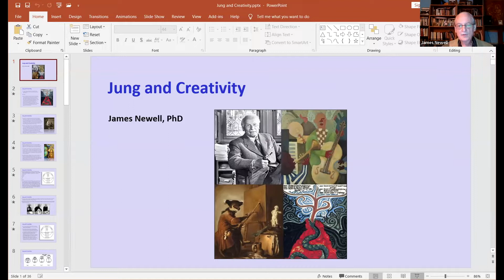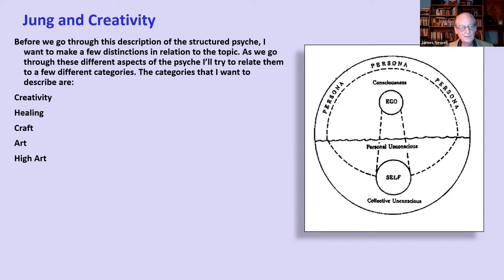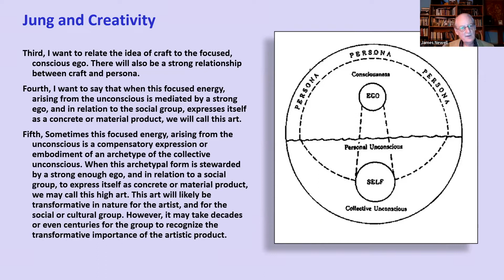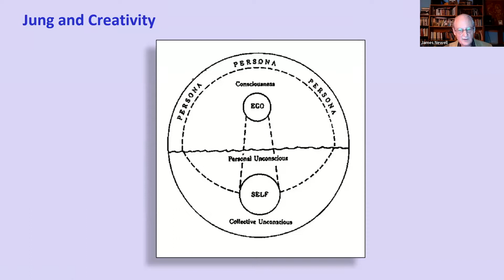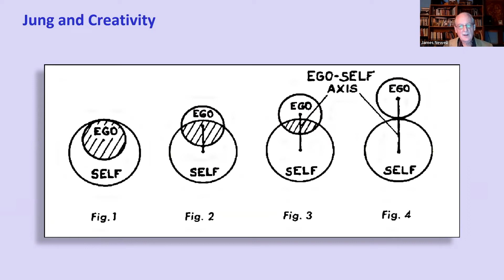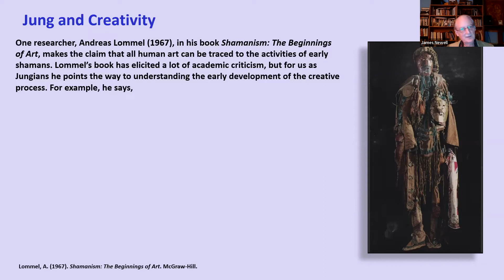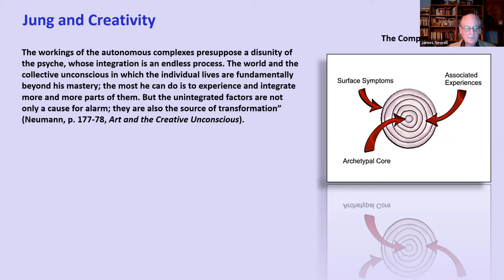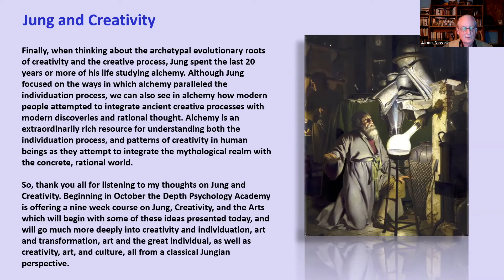Nashville Jung Circle Presents: Jung and Creativity with Dr James Newell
On Sept. 25, 2022, Dr. James Newell and Nashville Jung Circle presented "Jung and Creativity."

For C.G. Jung, creativity is a natural process of the psyche. Creative activity can be healing for the individual and even transformational for both the individual and culture. In this presentation Dr. James Newell will discuss the distinction between creativity as a healing practice, creativity as craft, as art, and as high art. Any discussion of Jung and creativity must be understood in the context of Jung’s understanding of psychological maturation, or the process of individuation. As such, Dr. Newell’s presentation will include a discussion of individuation and its relation to the creative process. This presentation will also serve as an introduction to an eight week college-level course on Jung, Creativity, and the Arts offered this fall through the Depth Psychology Academy.

James Newell, PhD, is an educator, professional musician, and the director of the Depth Psychology Alliance. James earned his master’s degree in Pastoral Counseling and Theology from Vanderbilt University Divinity School, with a focus on Jungian psychology. He earned his doctorate in History of Religions from the Vanderbilt University Graduate School of Religion. James has taught courses in world religions for Western Kentucky University, Central Michigan University, Excelsior College, and other schools. For the past several years he has been developing a certification program in depth psychology offered through the Depth Psychology Alliance.